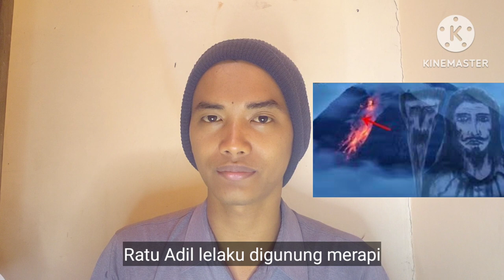Pertemuan Ratu Adil & Hyang Antaboga‼️Gunung merapi jadi saksi‼️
Vidio ini membahas mengenai pertemuan antara ratu adil & sanghyang antaboga.Dimana sanghyang antaboga merupakan dewa naga yang sanggup hidupkan orang mati.
Dimana hyang antaboga menemui ratu adil saat pertapaan ratu adil digunung merapi.
Dimana hyang antaboga diutus oleh para jawata untuk memberikan pusaka pedang kilat kepada sang ratu adil.

Semoga vidio ini bisa menghibur & menambah wawasan kamu semuanya.

Nyalakan juga notifikasi loncengnya.

Dan berikan komentar kamu mengenai vidio ini ya‼️